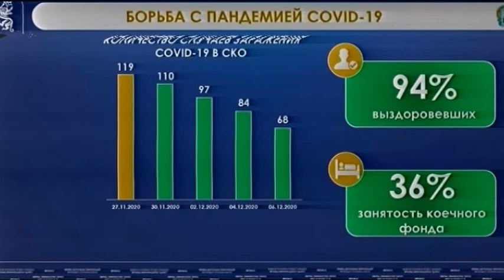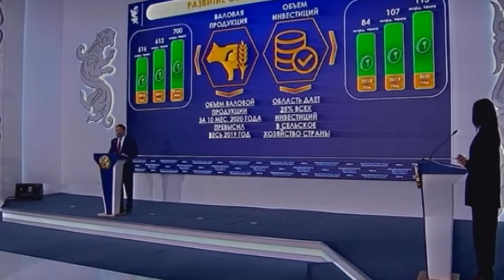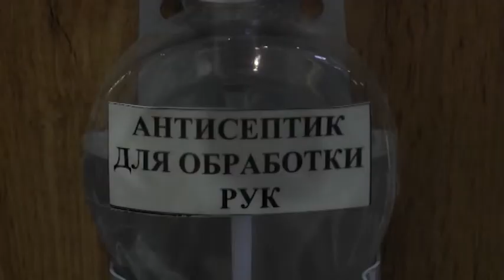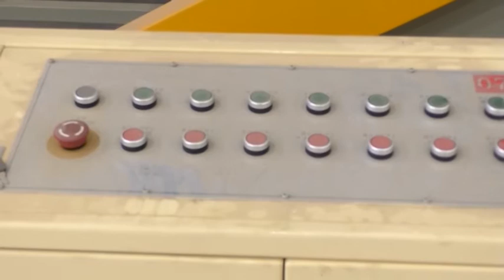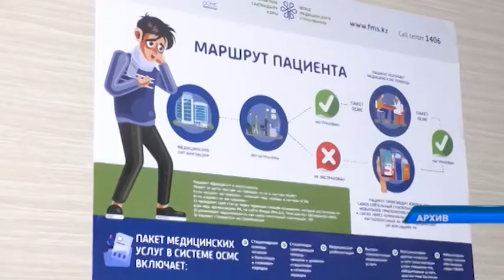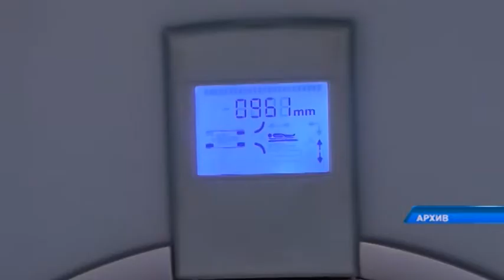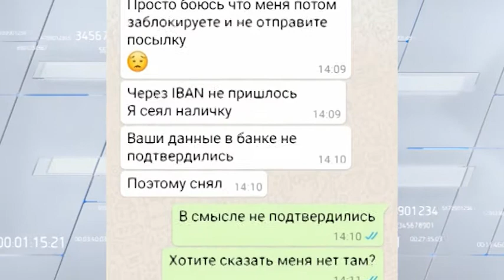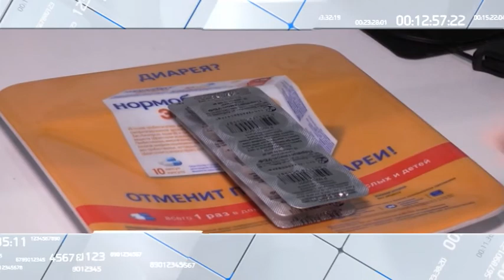“7+7” Ақпараттық бағдарламасы 12.12.2020